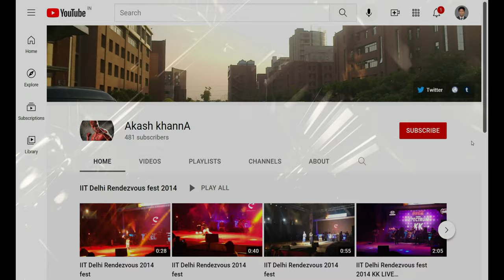Qutab Minar (4K Tour - New Delhi 2021 Seth Sarai, Mehrauli, 110016) 18